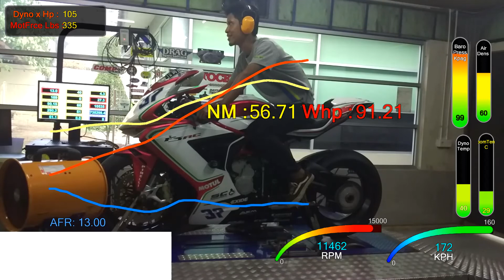Dynorun Mv Agusta F3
Data overlay dynorun Mv Agusta F3